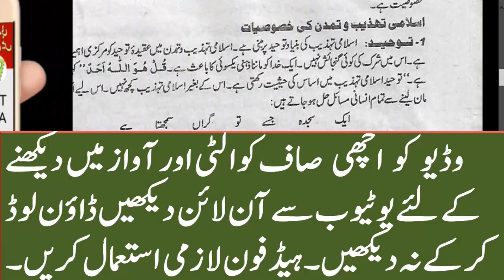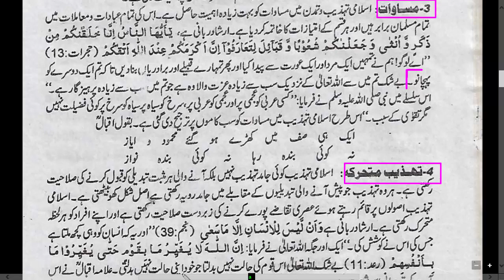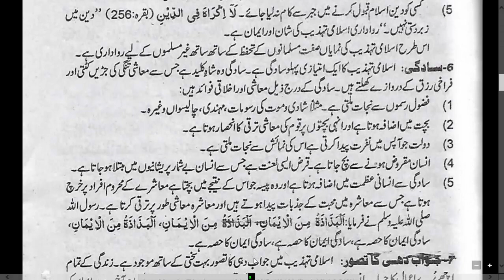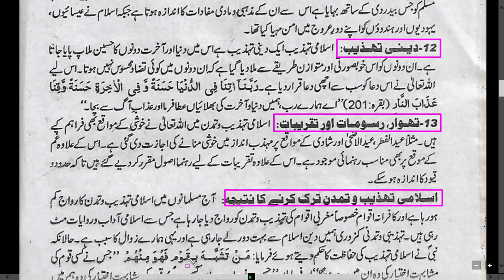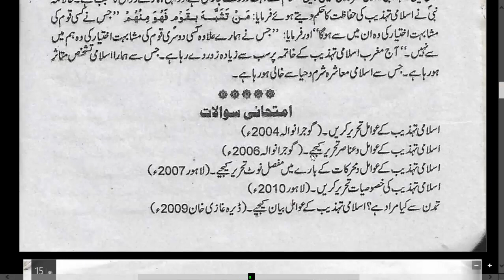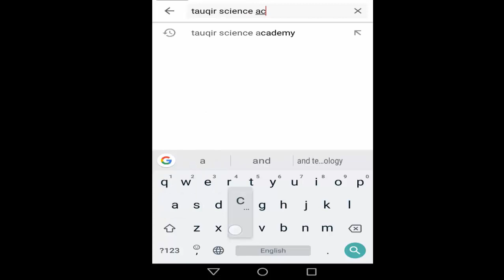Islamiat ikhtiari class 11,islamiat elective class 11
Dear students aj me ap k leay class 11 ki islamiat elective ki new videos k sath hazir hon umid hai apko hamri video achi lagy gi video achi lagi to channel ko zaroor subcribe kerin or sath ghanti ko be dabyen ta k ham jo b video upload kerin ap ko mil jaye
Music credits.